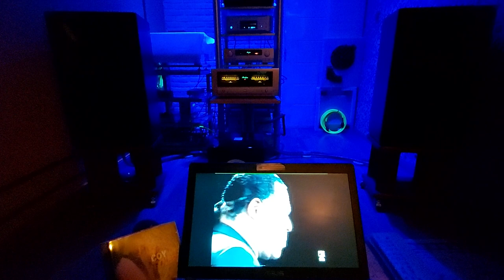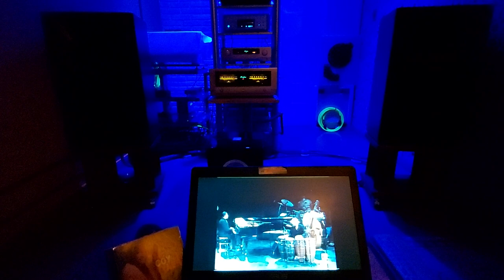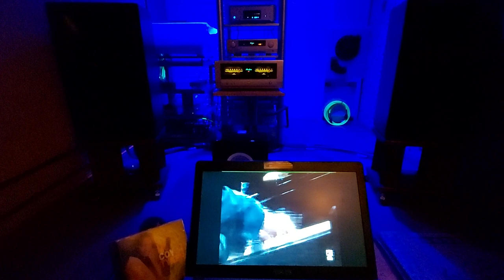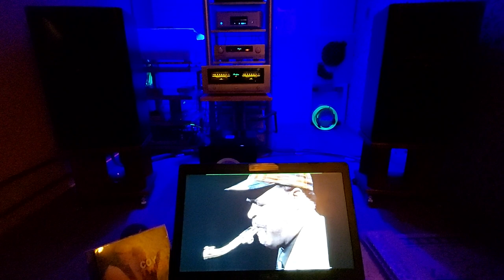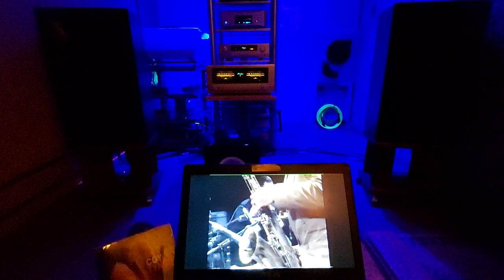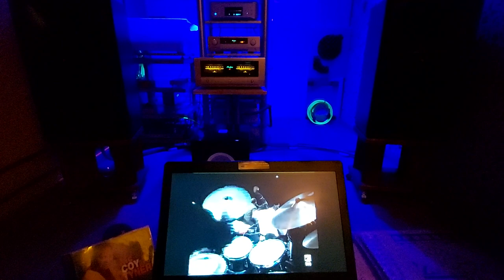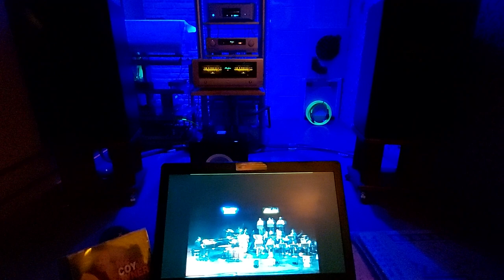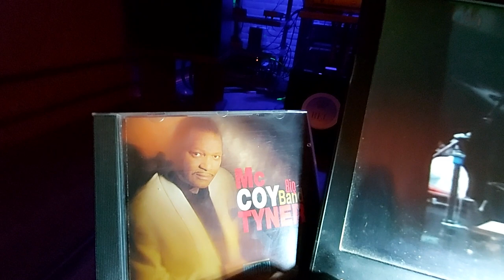McCOY TYNER Big Band "PERESINA" / JBL 4349 STUDIO MONITOR / Original U.S. CD AUDIO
"PERESINA"
(Written-By, Arranged By – McCoy Tyner)
taken from McCOY TYNER BIG BAND "JOURNEY" album

Label: Verve Records – 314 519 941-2, Birdology – 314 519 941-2
Released: 1993

    Soloist, Piano – McCoy Tyner
    Soloist – Billy Harper, Eddie Henderson
    Alto Saxophone – Joe Ford
    Alto Saxophone, Flute – Doug Harris
    Bass – Avery Sharpe
    Drums – Aaron Scott
    French Horn, French Horn [Hornette] – John Clark
    Percussion, Trumpet – Jerry Gonzalez
    Tenor Saxophone – Billy Harper, John Stubblefield
    Trombone – Frank Lucy, Steve Turré
    Trumpet – Earl Gardner, Eddie Henderson, Virgil Jones
    Tuba – Tony Underwood

    Manufactured By – Verve Records
    Marketed By – Verve Records
    Recorded At – Clinton Recording Studio
    Recorded At – Skyline Studios
    Mixed At – Skyline Studios
    Mastered At – Foothill Digital
    Produced For – Birdology Records

Recorded on May 24, 25 & 26, 1993 at Clinton Studios and on May 27, 1993 at Skyline Studios, New York City